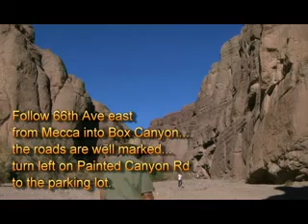Visit Aerie Art Garden in Palm Desert with Coachella Valley This Week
Denise Neil writes, directs and produces this week's show shot at Aerie Art Garden in Palm Desert.  Highlights are an interview with Bruce & Clonard Thomas and Bruce is highlighted as Artist of the Week, The Old Desert Naturalist from Painted Canyon and Mika Young's Inspirational Poetry titled "I Found My Way."